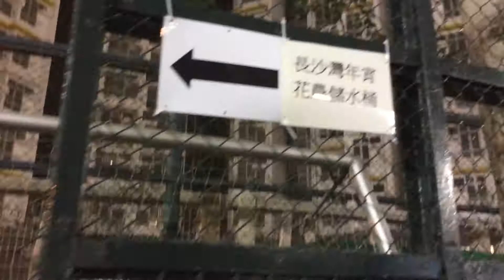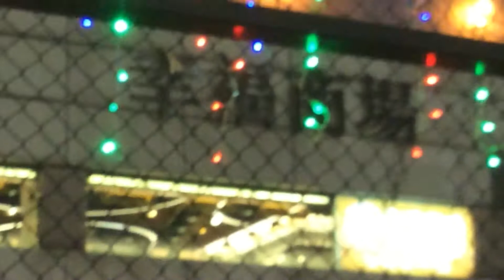長沙彎年肖市場